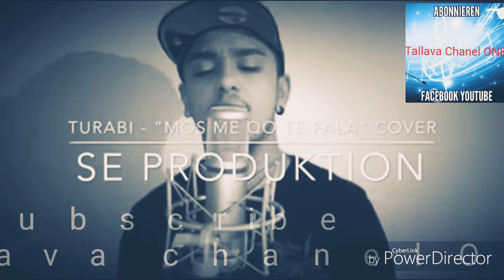Turab hajolli - Mos me Qo te Fala - Cover )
Arap Jashari live ne Stuttgart spezial per Ganin, Xhemajlin dhe Sulltan Hajolli Mandi Nishtulla Sulltani Mandi Nishtulles Vani Sergio Miki Dibra Muharrem Ahmeti Rrem Tirona Star Producttion Studio Shari Ernim Ibrahimi Ernimi Tallava Bekim Tallamishi Sadrija Sadri Gjakova Alsked Rrenja Adi Sybardhi Emi Loca Klidi Loca Zani Loca Eri Qerimi Studio Fina Produksioni STR-HD Craziehboy Studio Shari OFFICIAL studio merxha studio elmaz Studio Kosova Studio Mitrovica Kallashi Marseli Sabiani Marsel Selita Ladi Toska Amza Tairov Latif Bajra Tifi Ilir Tironsi Soni Modena Keli Shikut Ervin Gonxhi Pandora Buqe Rama Gazmend Rama Sedat Rama Nexhat Rama Faik Rama Ersan Abazi Studio Ersan Imbro Manaj sadri gjakova bekim tallamishi nexhat rama valton-krasniqi Fidani-Vogel Tallava 2016 Mentor Kollari vll krasniqi studio-shari Besimi-pejes daim lala Buqe-Rama Kristi Violin Edison Fazlia Emrah-k Cita Qita Sevcet Gio Style Klodi Cimit Liri Ketit Miri Sharki Gezuar 2015 Xherimet Soni Alidemit Altin Tirona Kokoshi Kokosh Avdiu Isa Neziri Burim Butiqi Isa Krasniqi Agron Lugbunari Emrah Ahmeti Ork.Sampioni Ork.Gazoza Ork.Favorit Ork.Kristall Ork.nazmiler Sermin Sermini Memi Bekimi Beogradit Jetoni Vogel Nazifi Jetoni Studio Ardi Meda Duli Artan Jusufi Adem Ramadani Mahmut Ferati Xheni Remzi Osmani Sinan Hoxha Arkiva Shqip Arben Gashi Studio Diamant Studio Cimi Gjafer Kinolli Arsen Mahmuti Studio Egzon Armend Mustafa Klinton Elmaz Struja Erdjan Djemail Dzemajl Erbin Bernat Studio Erdzo Studio Romeo Studio Romano Egjiptian Bimi Mustafa Shefo Urim Komarani Arben Kosova Arben Arusha Vll.Krasnici Krasnici Records Djafer Naser Skender Nijazi Boneshta Asllan Kosova Endri Mallkuqi Egzon Peja Endri Papit Remzi Llukaci Remzi Gjakova Haki Bulgaria Studio Enes Partyservice Kosova Studio Diaspora Partyservice Diaspora Studio Boro Basel Turab Hajolli Sadiki Ujqit Tukulukat Stupcat Dj Ktblahm Miki Mani Tirona Studio Shain Ritma muzik Shqip Ashkali Shaban Qunu Jimmyboy Mentor Gashi Maksut Maksuti Shaban Sulltan 2 Vin Gonxhi Faton Rugova Faton Berisha Besimi Pejes Vll.Kovaci Vw Xheta Orkestrale Tan Tirona Adi Manaj Mazllum Shaqiri Lumi Ork.Universal Bajce Sasho Bikov Erdenaj Erdunaj Gazi Visar Japani Bellan Klarnett Besnik Gjakova Samir Hajra Blerim Hajra Ork.Sampioni Veli Agusev Daim Lala Ymerli Krasniqi Ramiz Rexhepaj Fidani Vogel Fidani Egzoni Vogel Robert Gashi Gent Gashi Amza Bend Amza Band Dennis Kallo Shukri Djansever Dzansever Ibrahim Tatlises Arsim Kosova Lumi Fush Kosova Cita Zumberi Studio Sulltan Studio Rinia Studio Luxemburg Duli Recku Hit Hit Pralla me tupan Gzimi Veres Shpetim Franca Krajli Bitonia Bilhan Dj Buligang Izmir Aliu Uk Gjakova Tafa Uka Isa Me Deff Istrefi Veton Ademi Sadri Hyseni Nystret Nusret Tallava Hit Viti i ri Nexhat Osmani Sabri Studio Xhamija Llapit Butiku Elmedina Prishtina Albanitos macht Schlau Nazmi Aliu Enes Avdo Memi Gjakova Peja Nazmi Makreshi Gazmend Rahman Krujeziu Studio Eroll Ork.Evrope Klepac Garip Hyseni Ork.Facebook Erdjan Ahmeti Ergyl Elmaz Shkupi Eli Vogel Julia Bikov Ork.Melody Band Halil Nezaj Fred Sybardhi Studio Kosmos Massar Berisha Studio Bejta Mentor Kurtishi Taxim Illirian Beqiri Floriani Vogel Sadik Beqiri Mentor Kollari Mentori Vogel Bekim Kummanova Bolero Studio Makedonia Maqedonia Konzert Ruzdhi Bojani Aziz Murati Linda Shabano Erion Selita Sajmiri Shitit ABS Records Balkan Party Hamiti Ketit Agim Trubareva Hysen Trubareva 100% Live Tallava Nemso Latino Remzija Munishi Munish Style Zeni Klimenta Sulltan Murat Cita 2 Flori Salam Azis Boni Sofi Marinova Sokol Rexhepaj Fidan Rexhepaj Burhan Hadri Gezim Batusha Landi Roko Landi Tirona Alban Arifi Studio Blitz Studio Stefan HD Isa Pini Marsel Ademi Daja Kombinant Miki Muharrem Ahmeti 2 Miki Lumi Zi Sefa Sasha Ceylan Gillavava Fadili Vogel Fadil Tahiri Fadil Kraka Edison Xhangolli Soni Berati Soni Vogel Shqiptar
1-Muharrem Ahmeti & Mr. Sero | Lena Magdalena Live 2018AshkanTube Official
2- Muharrem Ahmeti & Sermin Djurakovac | Me Deff 2018AshkanTube Official
01 Arsim Kosova Mentor Kollari Visar Japani Shefo Sejdo Te Nisret QezmolliStudio Valentina
Vasko Makedonska Tallava 2018Vasko Lefterov
Romano crtani film djemail gashi 2018 cita 2018 romano audicijaTv Roma Plus
Energy Band Cover Cuminma Gusinma
Muharrem Ahmeti - Tallava 6 ne PrinceshProduksioni XIMI
Muharrem Ahmeti -Tallava ne PrinceshProduksioni XIMI
tallava egzoni dhe ergjani 2018Erxhan Bajrami
Ilirian Beqiri Mi Gna (Hajde Nuse Ti Te Na)Vllezerit Beqiri T